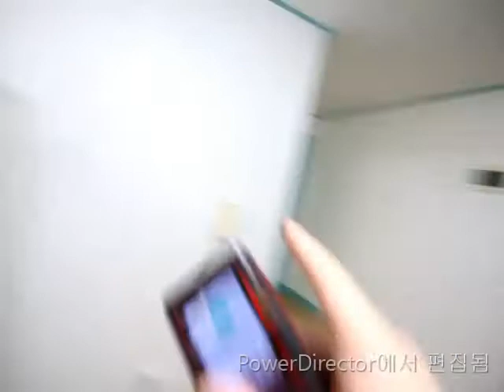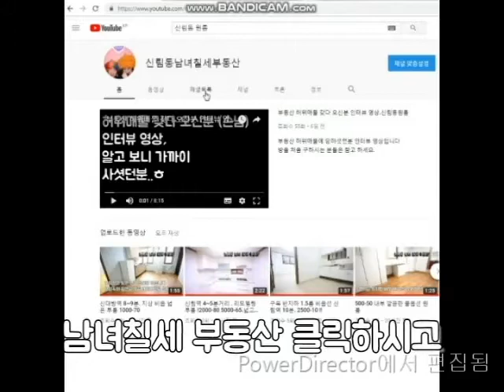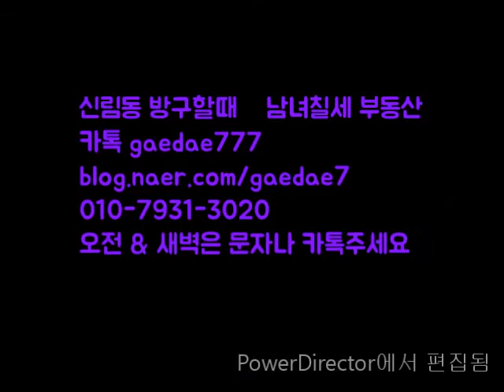신림역 4번출구 6~700M 연식있는 1.5룸 +베란다